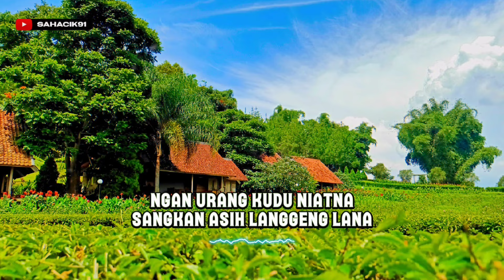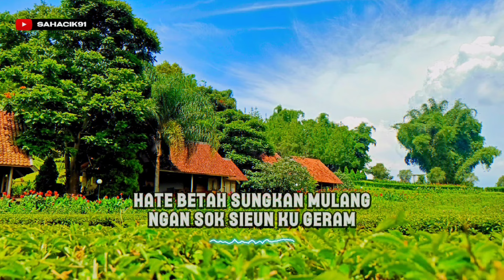HEGARNA RASA - DARSO